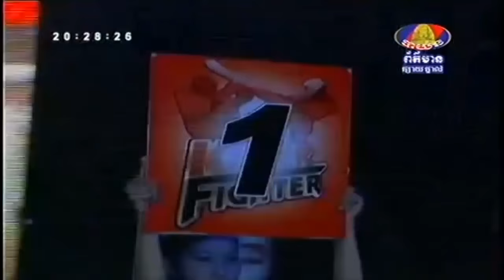Khmer Figher Keo Rumchong Vs Adaylton Brazil March 17, 2016